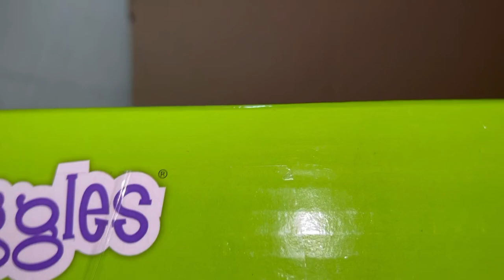One of the best Activity table and stool from Giggles !!